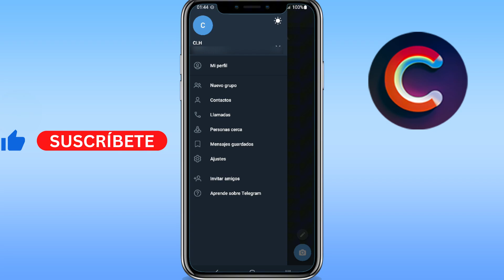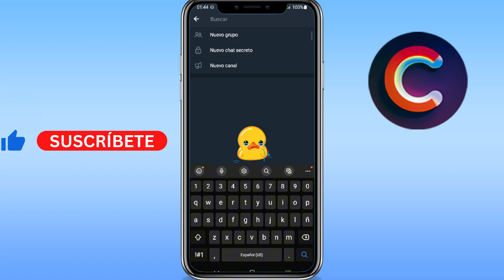Como buscar una persona en Telegram sin numero [2 MÉTODOS] (GUÍA COMPLETA)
Aprenderás como buscar una persona en telegram sin numero o como buscar a alguien en telegram sin numero de telefono . Sirve para como agregar personas en telegram sin numero de telefono.